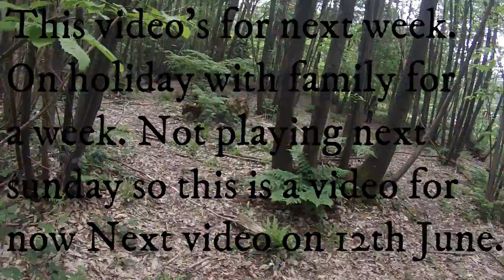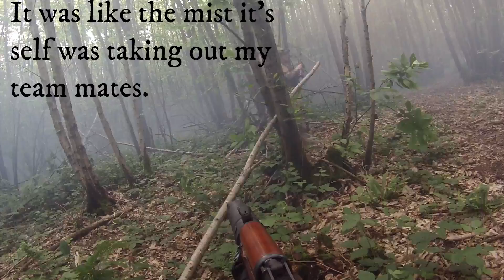Airsoft Pyromania at Apocalypse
Pyro, Smoke, and some bangin good Airsoft, hope you enjoy.
Lots of hit's. Holding down the left flank and trying to stop the enemy getting to there objective. A "BIG" Thank you to Apocalypse for a very enjoyable day.